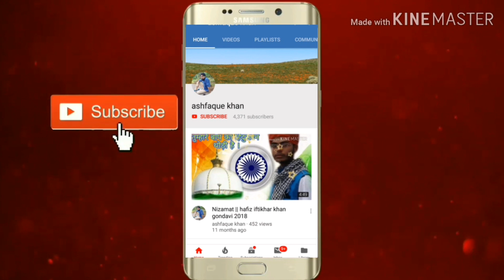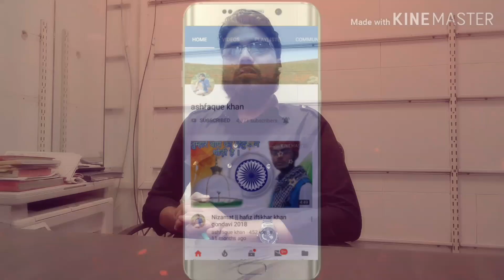आज की औरत ने भटकना पसंद किया || by Ashfaque khan